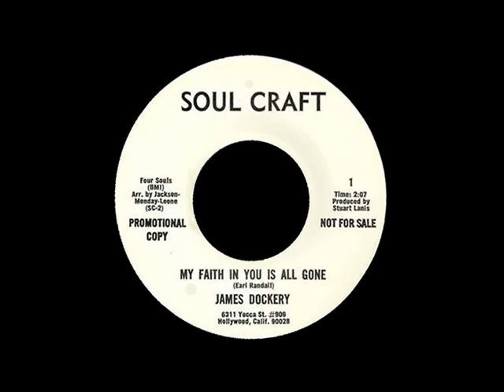James Dockery - My Faith In You Is All Gone